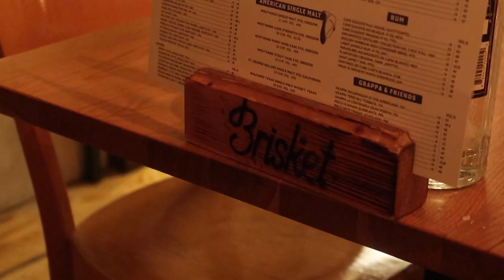Southern BBQ in Zurich, Switzerland || Brisket || Vlogmas2023 Day 3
Our Wish List

We enjoyed some southern BBQ in Zurich, Switzerland at Brisket. How crazy is that?!

xoxo J&J

We're Joanie and Jenni Beaver, an iconic mother-daughter duo. At least that's what our friends think ;) In 2021 we left an abusive husband/father to start our new adventure and now, in 2022, we want to show you the good, bad and ugly of this life. Our journey to loving, laughing and living again.